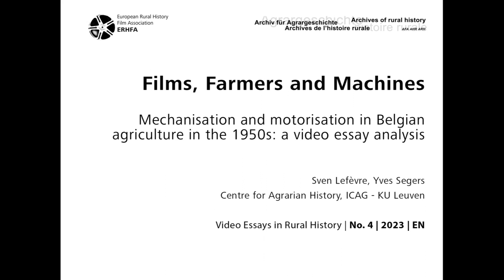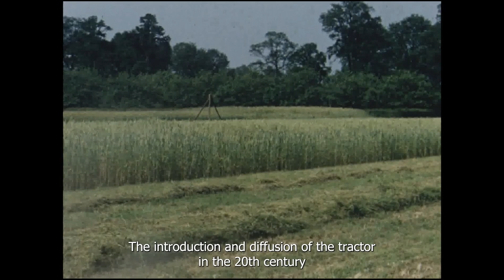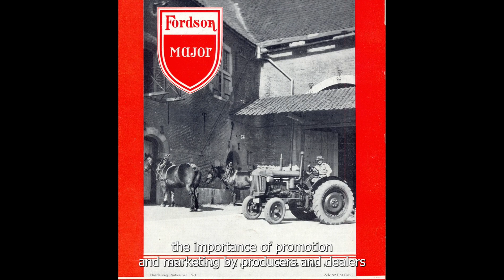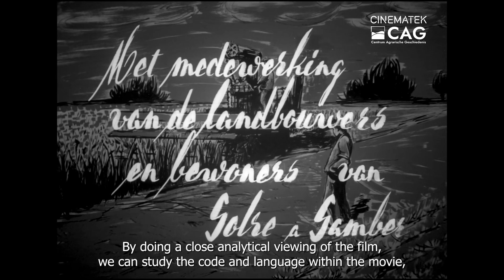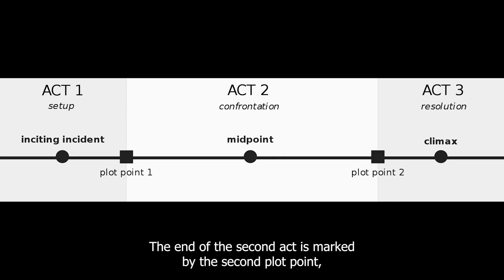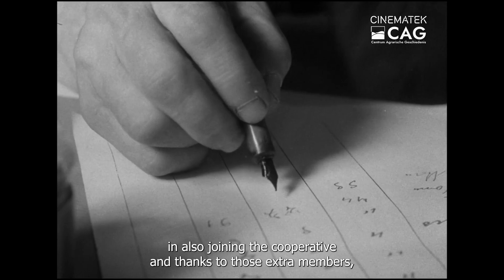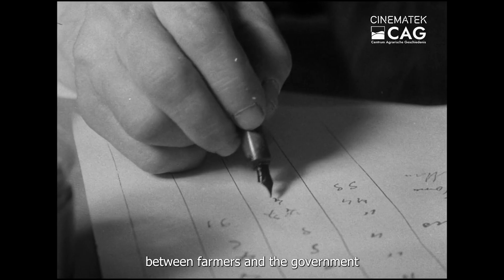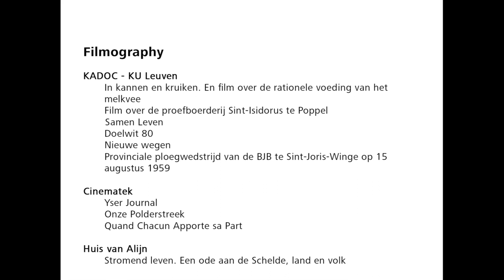Films, Farmers and Machines – Mechanisation and motorisation in Belgian agriculture in the 1950s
Films, Farmers and Machines – Mechanisation and motorisation in Belgian agriculture in the 1950s: a video essay analysis
Sven Lefèvre (Centre for Agrarian History), Yves Segers (ICAG - KU Leuven)

ARH/ERHFA Video Essay No. 4
Motorisation has been a determinative factor in the agricultural development of the last hundred years. Especially after the Second World War, there was a need for upscaling farms by using machinery in different agricultural processes. This resulted in a propaganda campaign that promoted further mechanisation and motorisation, which was closely related to the concept of agricultural progress and modernity. Films and moving images were a key part of this campaign. In this video essay we analyse a 1955 film from the Belgian cinematographer Jean Harlez (1924-), which was used by the Belgian ministry of Agriculture to promote the cooperative purchase of agricultural machines. We do so by unravelling the specific themes and language of the film, as well as the visual techniques which are used in order to persuade farmers to adapt their farming practices. We argue that this case study teaches us more about how moving images and films proved to be a perfect medium for governments and farmers’ organisations to promote agricultural modernisation campaigns. With this video essay we aim to contribute to a better understanding of the importance of moving images in the history of agricultural modernisation and thus open new perspectives for further research.
DOI: 10.5281/zenodo.16574870

Video Essays in Rural History
A series published by the Archives of Rural History (ARH) and the European Rural History Film Association (ERHFA)